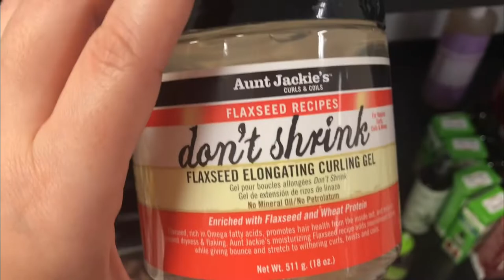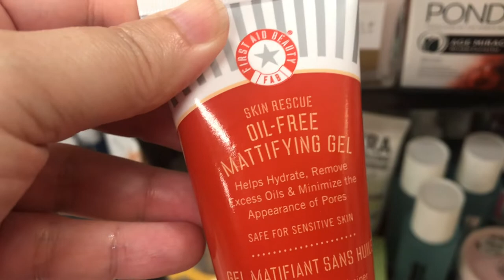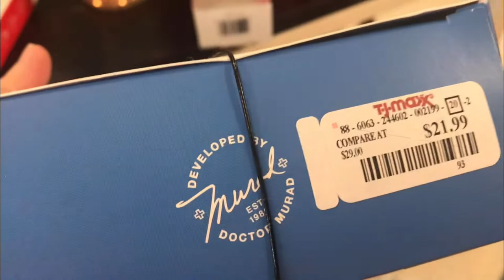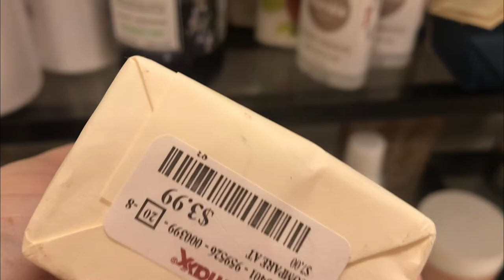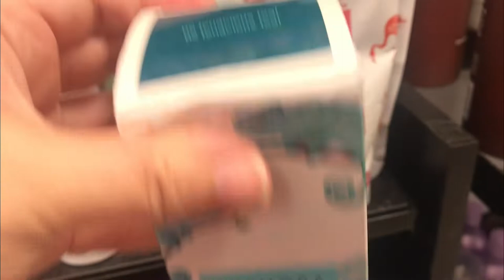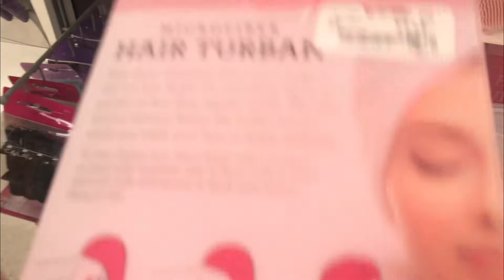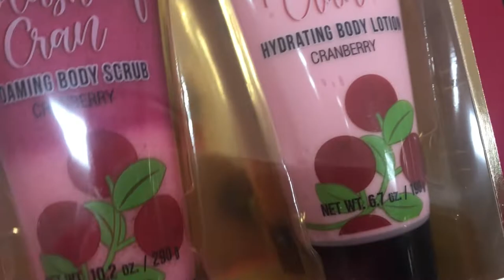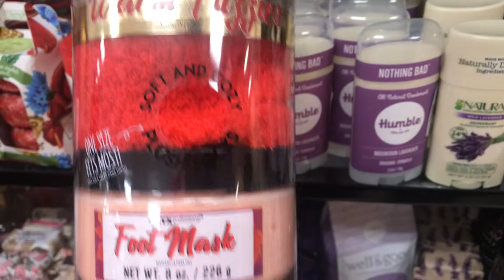TJ MAXX SHOP WITH ME I COME HYGIENE SHOPPING WITH ME TJ MAXX I HYGIENE SHOP WITH ME AT TJ MAXX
In today’s video I’m going to be taking you guys along with me to go HYGIENE SHOPPING AT TJ MAXX.

I have recently become a hygiene addict. I will also be doing a HYGIENE HAUL to show you all the latest hygiene products from TJ MAXX.

This was soo fun to film for you guys!

I use Ibotta & Fetch Rewards for all of my hygiene products so definitely check them out before you shop!!

Hope you enjoy my Youtube videos and blogs!

About Me:
Hey Peeps, my name is Lynette and I'm a mom of 3 in my early 40s born & raised in Brooklyn, NY. On my channel you will find a variety of beauty, lifestyle videos which include alot of Bath & Body Works, TJ Maxx Shopping Hauls, Target Shopping Hauls, Candle Reviews. I really hope you enjoy my space as a home away from home from the distractions of work & life. Thank you for stopping by & your support of my channel.💕